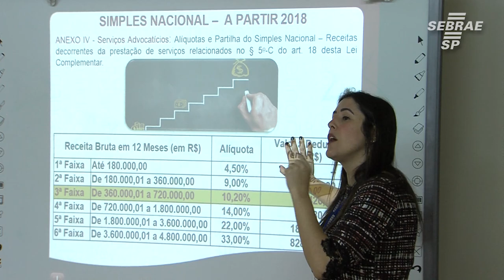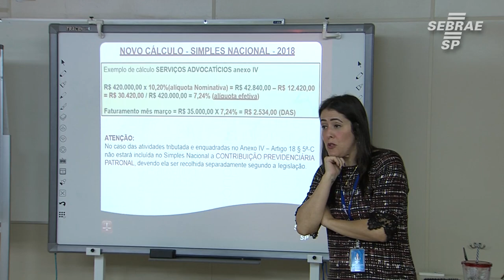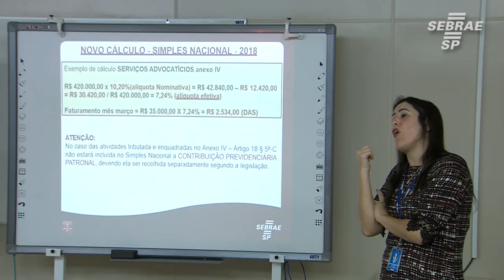Advogado empreendedor? Quando cobrar pelo seu serviço?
Curso do Sebrae-SP voltadopara advogados empreendedores abordar aspectos como inovação, Marketing, fluxo de caixa, precificação business plan e dicas de empreendedorismo e gestão.

Conheça mais sobre o Projeto setorial advogado empreendedor do Sebrae-SP ou ligue no 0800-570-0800